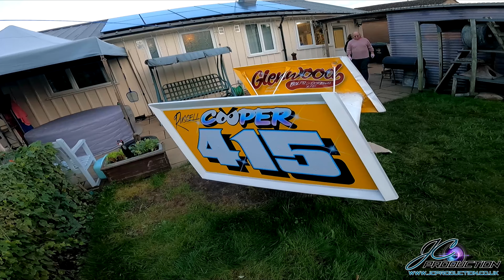415's final Vlog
The Final Vlog From Russell's racing! this was filmed at the end of 2023.
the last lynn meeting and the Gala night meeting at skeg where Russell takes to the track with Son Jordan Cooper for the first time! (and last)

jordan is back out on track in the tar car on the 11/12th may 2024!

photo: Paul Tully